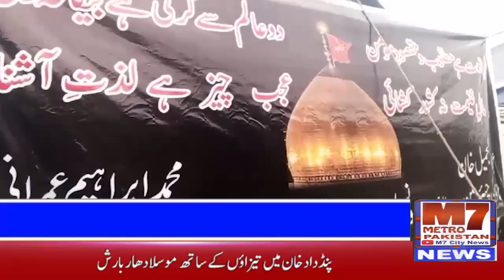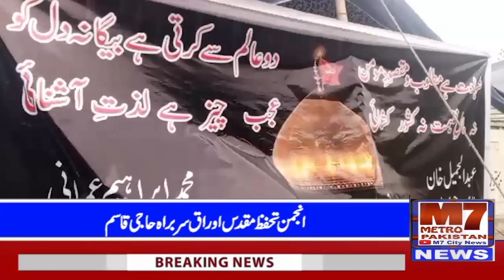چیئر مین محمد عمران کے ہمراہ لانڈھی ٹاون کا یوم عاشور کے موقع پر تفصیلی دورہ 18/7/2024